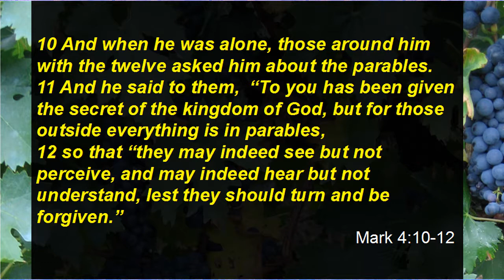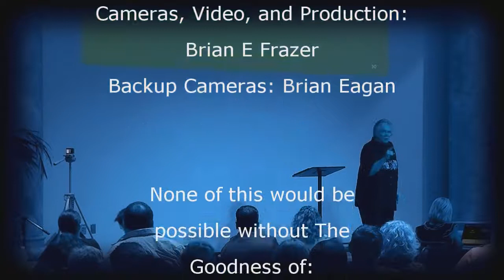Fading Followers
Brother Dan on Followers of Christ that Fizzle away